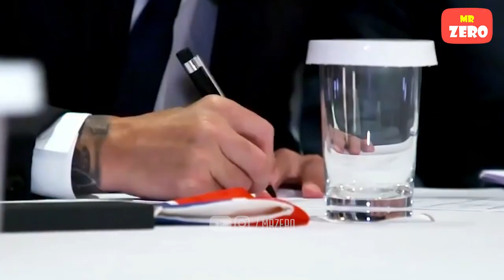Trận đấu khiến PSG chi tiền tấn đưa bằng được Messi về Paris